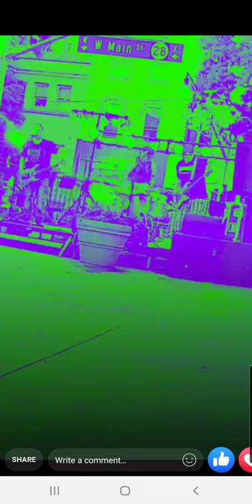Mail Order Bride- "dance the night away"- Somerville Summer Stage- Somerville, NJ 7/11/20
VAL HALEN- DANCE THE NIGHT AWAY
Mail Order Bride is a NJ cover band check out there socials! This was taken from my Facebook live post